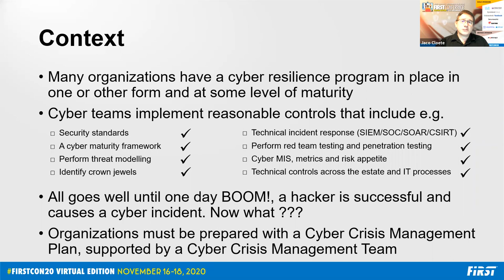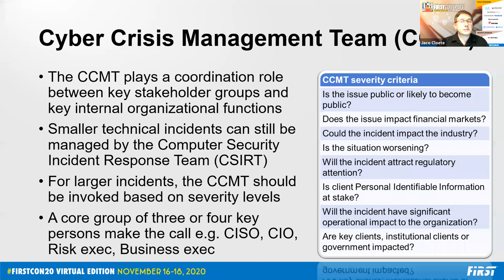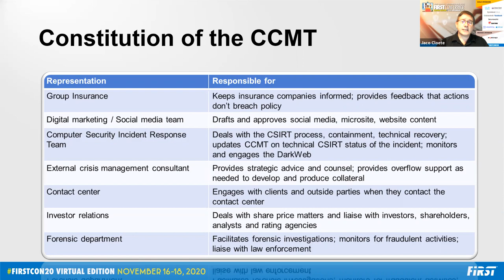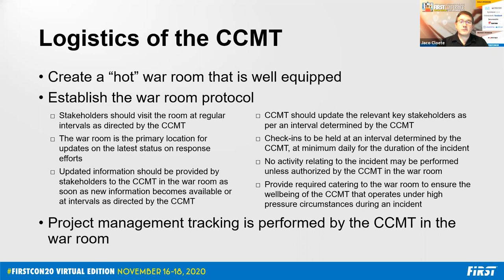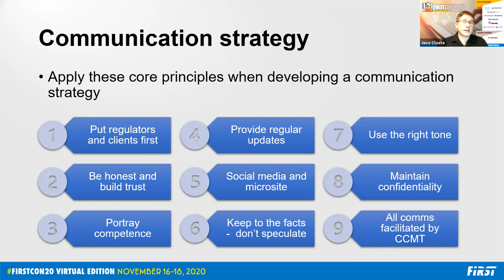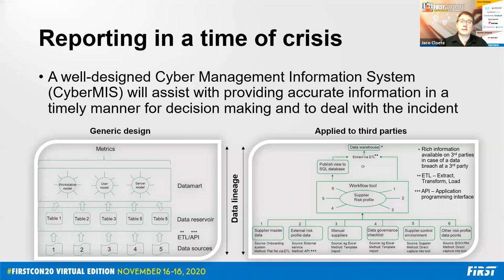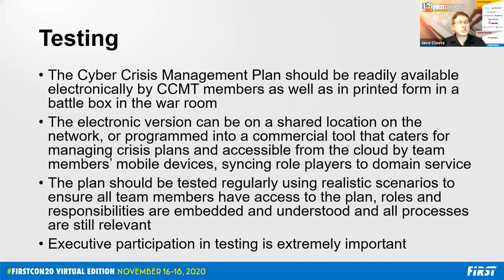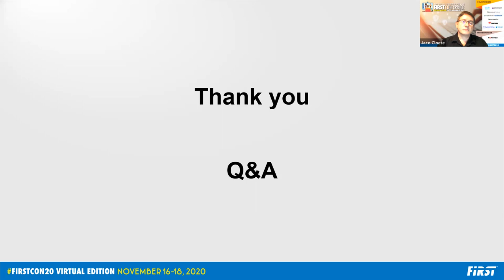Boom! Now what??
Cyber professionals spend a lot of effort on technical measures to prevent an attack, detect an attack and recover from an attack. What if an attack leads to a cyberincident (BOOM!) that causes real damage and impact the business including reputational damage, loss of clients and potentially threatens the existence of the organisation? This session is not about technical measures to prevent or recover from an attack, but the business processes and collaboration needed in an organisation to limit the impact to the brand and to restore confidence after the incident while minimizing chaos and loss of precious time. Successfully navigating the aftermath of a cyberincident requires a coherent effort by a multi-functional senior Cyber Crisis Management Team, an effective communication strategy and clear and concise process flows containing well defined inputs and outputs between key stakeholders inside and outside the organisation.
Jaco Cloete, CISA, CRISC, CISM, CA(SA), C|CISO, CISSP, CSX-P, has 22 years of experience in cyberrisk management and auditing in the banking sector. He performed audits across all information technology and cyberdomains and served in both an external and internal audit capacity. In his current role as cybersecurity manager, he is responsible for cyberstrategy, cyberpolicy, cyberrisk management, cyberresilience program management, red team testing, cyberscenario analysis, cyber playbooks, cyberthreat identification and modelling, and cybermetrics and reporting.